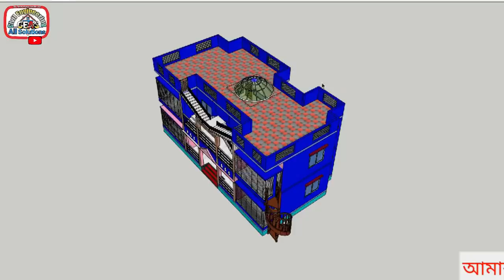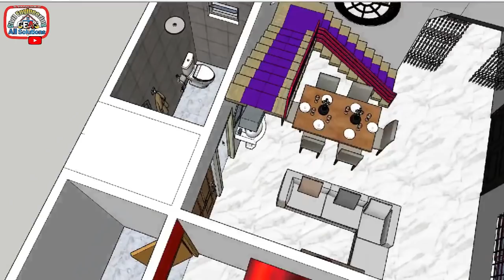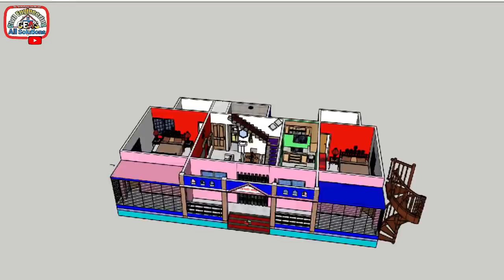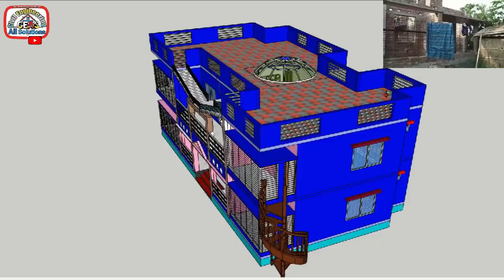ডুপ্লেক্স বাড়ির ডিজাইন বাংলাদেশ। Duplex home design Bangladesh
Music*
Name:1.A to the O
copyright full free music